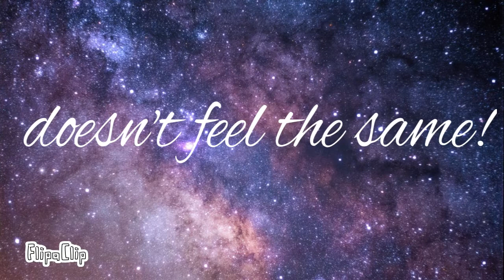💗la lune 2 meme//Early birthday gift\\💗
HAPPY EARLY BIRTHDAY KATIE  ÒWÓ

plz support the bean, cuz I’ve supported her and she’s been supporting me too ÙwÚ

If you already know her then that’s amazing,
She needs more subs. She used to have at least 28 or 26k and I wanna help her get back to the sub rate plz.
I’ll hopefully  will be uploading more - w -
Wheeezeeeee

Also if your already a sub, feel free to join my utopia UwU
(( utopias never work out good so expect my server to be a lil, messy?))

UwU byeee!💙